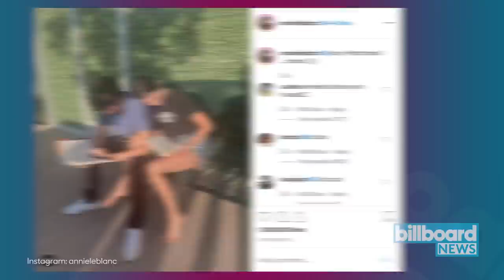Annie LeBlanc Gets Candid About Her New Music Video & Working With Her Boyfriend | Billboard News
Billboard's Chelsea Briggs chats with Annie LeBlanc about her new music video "Utopia" and working with her boyfriend.